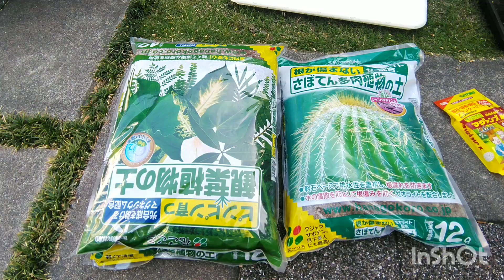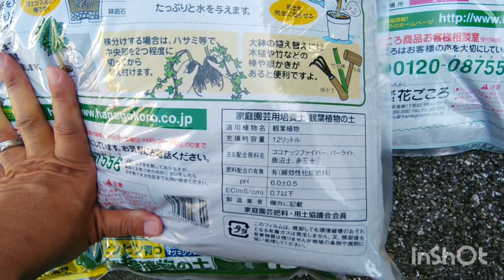アガベユタエンシス植え替え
アガベ ガーデニング 園芸 アガベユタエンシス植え替えました